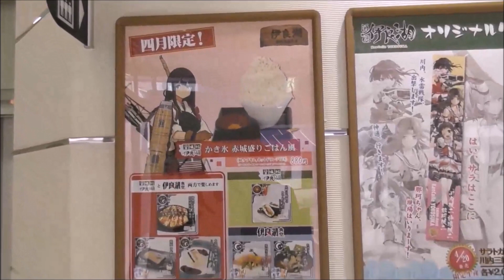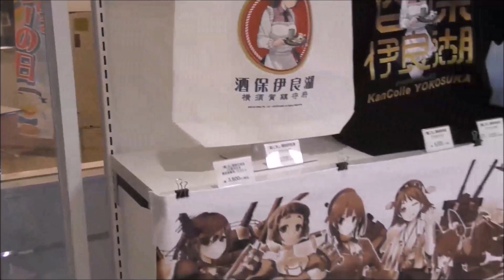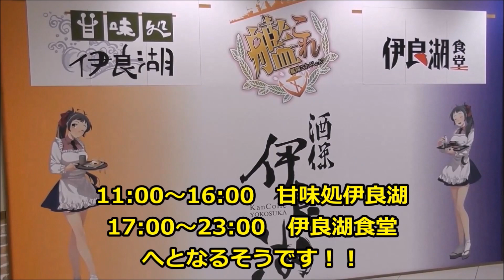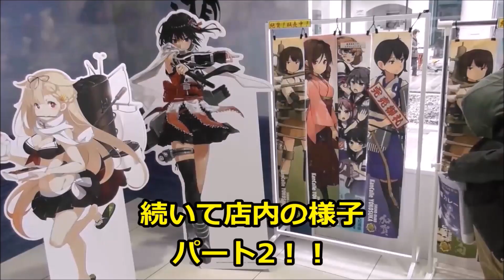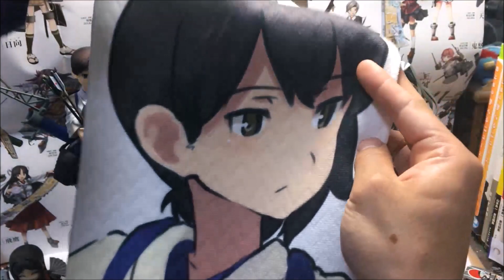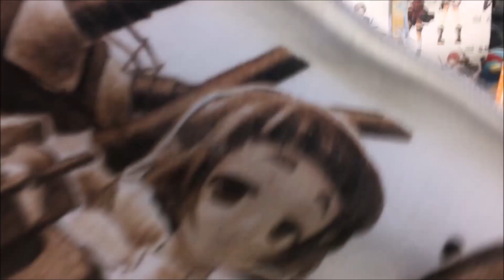港町横須賀！酒保伊良湖で癒されてきた！【Holy land of "Kancolle"】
【艦これ 聖地】【商品紹介 酒保伊良湖】
神奈川県横須賀市横須賀中央駅より徒歩数分…！
艦これファンなら一度は訪れたい、提督用特別補給施設、"酒保伊良湖"へ行ってきました！まさに癒しスポット、パワースポット！
艦娘さんがたくさんお出迎え…！伊良湖さんの作る料理は絶品…！グッズもステキ…これ以上の素敵な空間は他にはない！(｀・ω・´)ｷﾘｯ

艦これの期間限定のカフェやスポットは数あれど、長らく愛され続け、続いているのは酒保伊良湖ぐらいではないでしょうか？
提督の方々、女性も男性もぜひぜひ足を運んでみて下さい…！
ｽﾞｲ₍₍ (ง ˘ω˘ )ว ⁾⁾ｽﾞｲ

It is an introduction of "Kanmidokoro Irako" located in Yokosuka city, Kanagawa Prefecture, Japan. Because it is a sacred place of "\kancolle", please also visit Japan tourism!

★艦これAC大和(N)プレゼント企画やってます6/17まで！★